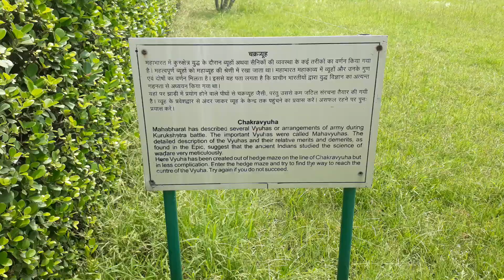कल्पना चावला तारामंडल कुरूक्षेत्र - KALPANA CHAWLA PLANETARIUM KURUKSHETRA - Andy Culture